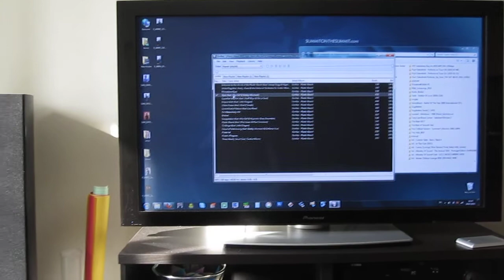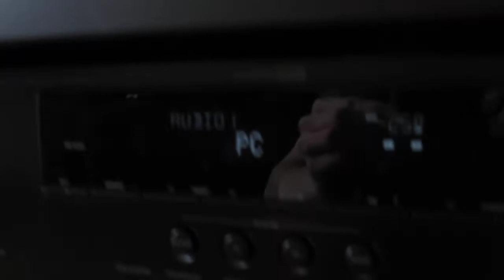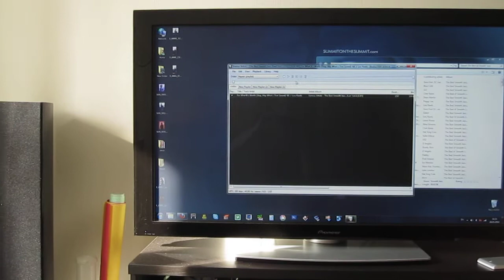Wharfedale 10.7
Yamaha RX-V465 (HTR-6240) on bi-wiring